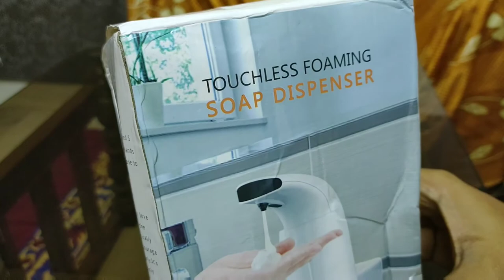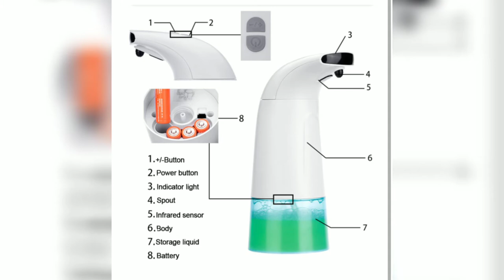Xiaowei|Touchless Foaming Dispenser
Hi guys! Today i have shared a review and unboxing of Xiaowei intelligent touchless soap dispenser, its a veru useful product works 4AA batteries an dchanges the look of your washroom , if you like the video.pls watch the video like,share,and subcribe the channel.

Boya By-m1flipkart
        soap dispenser[Intelligent Liquid Soap Dispenser Automatic Touchless Induction Foam Infrared Sensor Hand Washing Bathroom Tools from Xiaomi Youpin Bathroom from Home and Garden on banggood.com

About;
Hi! friends My name is Mohammad Irfan Shaik I am a youtuber  On this  channel HIGH TECH Review, We do unboxing, tech tips,tricks,gadgets review and tutorials..